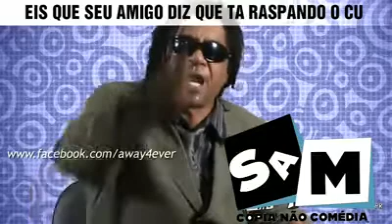Eis que seu amigo diz que tá raspando o cú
➡Se inscrevam⬅

➡Compartilhar⬅

•|Canais Parceiros|•

•|Créditos|•